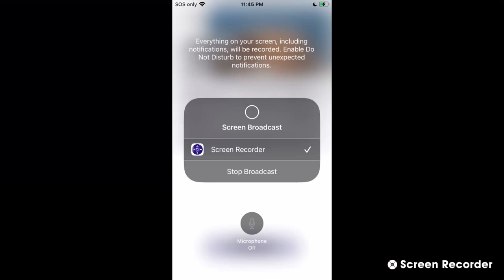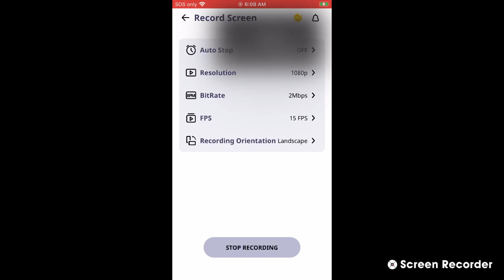Two Harbors Bald Eagles 05/12/2023 08:45